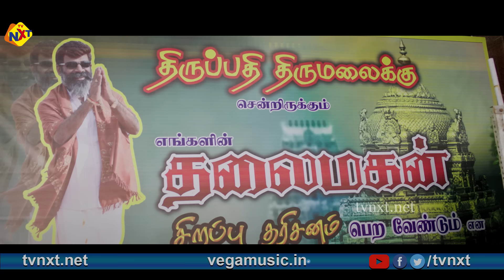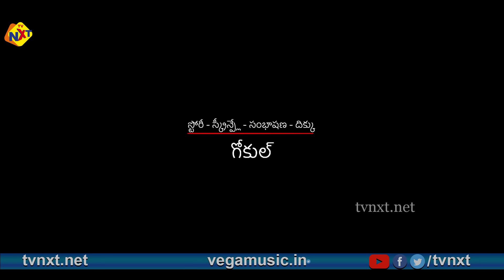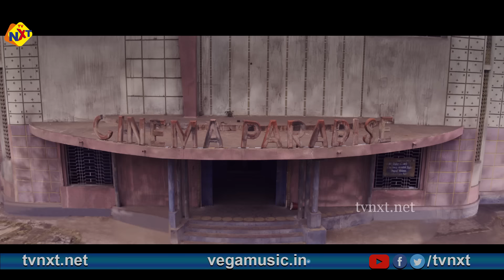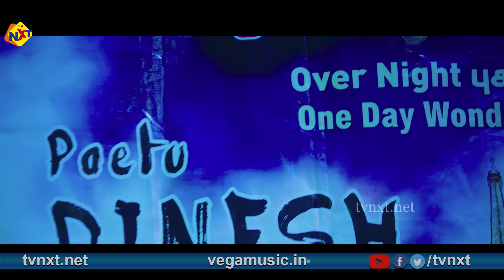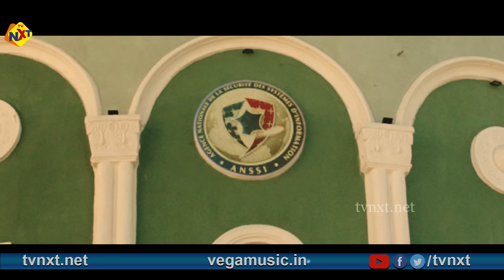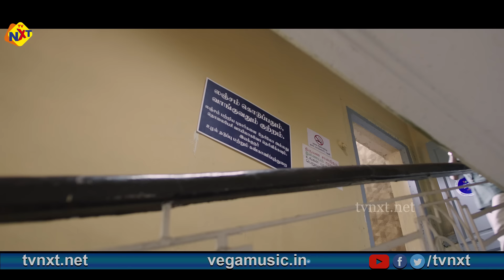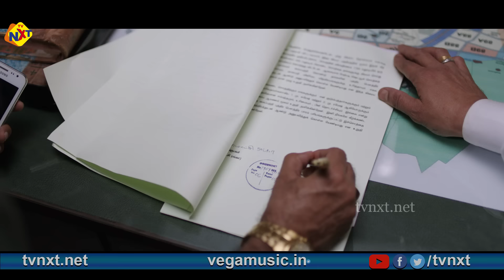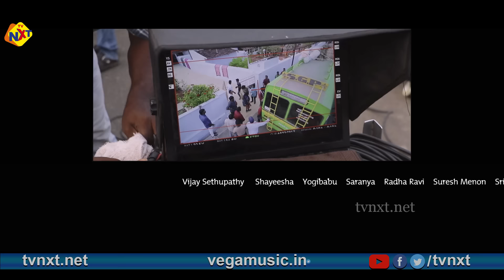Vikramarkudu The Real Don Full Movie | Vijay Sethupathi | Sayyeshaa | Madonna | TVNXT Telugu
Watch & Enjoy Vikramarkudu The Real Don Telugu Full Movie | Vijay Sethupathi | Sayyeshaa | Madonna Sebastian | Telugu Movies New | TVNXT Telugu

Directed by Gokul
Written by Gokul
Produced by Vijay Sethupathi
                        Arun Pandian
                        Dr. K. Ganesh
                        R. M. Rajesh Kumar
Starring         Vijay Sethupathi , Sayyeshaa , Madonna Sebastian
                        Suresh Chandra Menon
                        Yogi Babu
                         Rajendran
                         Saranya Ponvannan
Cinematography by Dudley